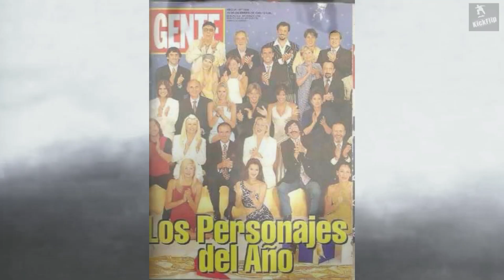somos el mundo, somos los niñes!